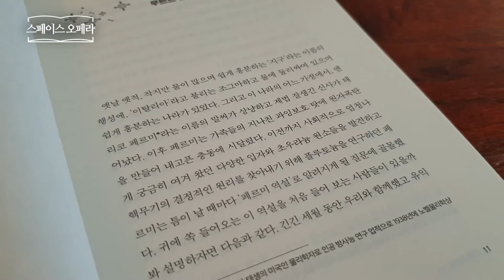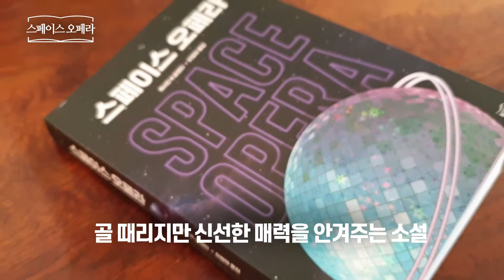스페이스 오페라 _ 캐서린 M. 발렌티, 황금가지 책 프리뷰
스페이스 오페라 Space Opera
캐서린 M. 발렌티  |  황금가지
코믹SF | SF소설 | 영미소설 | 록음악
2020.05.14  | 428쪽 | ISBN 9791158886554